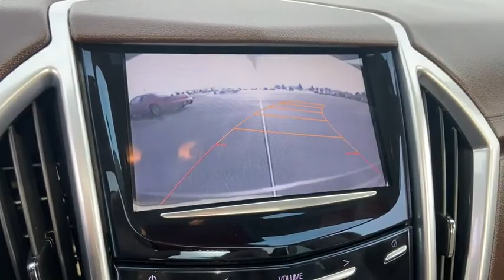2014 Cadillac SRX Saginaw, Midland, Bay City, Freeland, Shields MI ES546005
Terra Mocha Metallic Used 2014 Cadillac SRX available in Saginaw, Michigan at Serra Saginaw. Servicing the Midland, Bay City, Freeland, Shields, MI area.

Serra Saginaw
4200 Bay Rd

Recent Arrival! Clean CARFAX. Priced below KBB Fair Purchase Price!brbrOur experienced sales staff is eager to share its knowledge and enthusiasm with you. Prices for new Chevrolet vehicles are based GM Employee pricing eligibility. You can also request more information about a vehicle by calling or texting us at .brbrTerra Mocha Metallic 2014 Cadillac SRX Performance 4D Sport Utility 3.6L V6 DGI DOHC VVT 6-Speed Automatic AWDbrbrbrSerra Saginaw Automotive in Saginaw MI is where drivers from the Saginaw Midland & Bay City areas go for their new and used vehicle.brWe offer nothing but the best to used car drivers in Saginaw Midland Bay City and Birch Run Flint Lansing Mt. Pleasant West Branch Caro & surrounding areas in MI. Tax title license and dealer documentation fee of $220 are additional. See dealer for complete details.